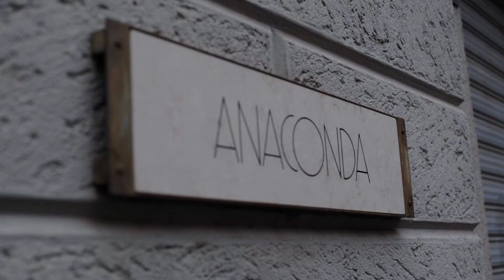Monica Rossi: Anaconda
MILAN - For over thirty years, Monica Rossi has been designing and creating Anaconda jewelry - a collection of intricately hand-crafted jewelry spanning from Italian Baroque inspired to Victorian masterpieces to the most simple of geometric settings. The delicate, but strong, harmony found in her jewelry has a striking purity and balanced lightness. The 19 karat gold has a diffused, warm-toned color balancing the hand-selected stones with their natural imperfections and characteristics.